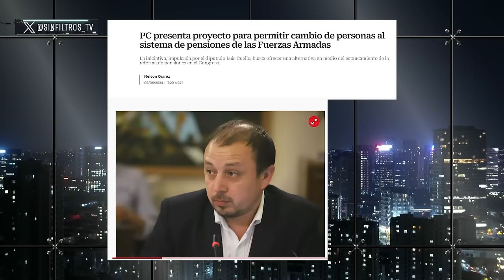¡BRUTAL! AMENAZAN con RETIROS en AFP si no APRUEBAN REFORMA de PENSIONES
¡Alta tensión! 🔥 En el episodio de hoy los panelistas: Giovanni Calderón, Fabian Puelma, Guillermo Ramírez, Natalia Piergentili, Aldo Duque, Nicolás Preuss, Johannes Kaiser y Pamela Jiles analizan y debaten la contingencia. 🇨🇱 Prepárate para un acalorado cruce de ideas.

¿Estás listo/a para un debate con alta tensión? 🥊 Nuestros panelistas desgranan los temas más importantes del día: ¡BRUTAL! AMENAZAN con RETIROS en AFP si no APRUEBAN REFORMA de PENSIONES